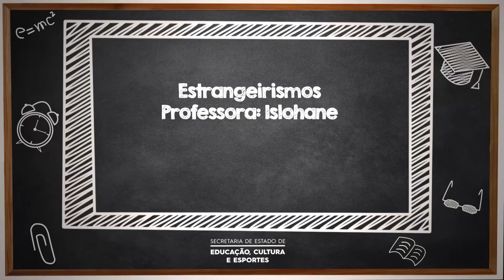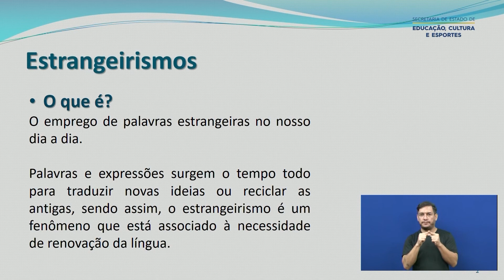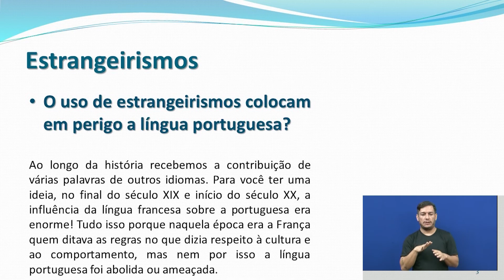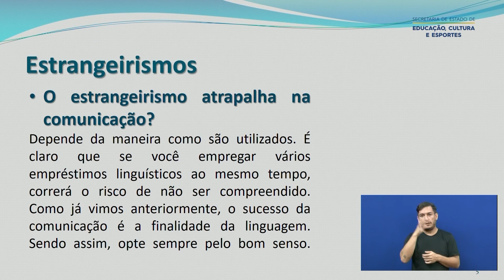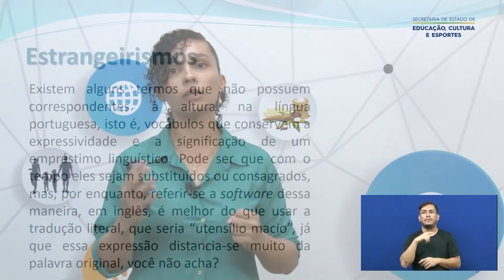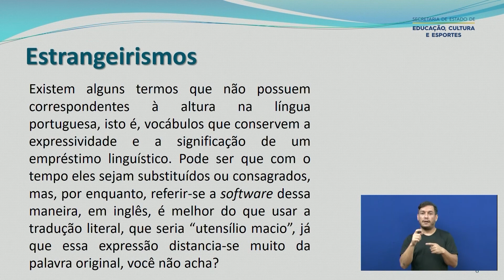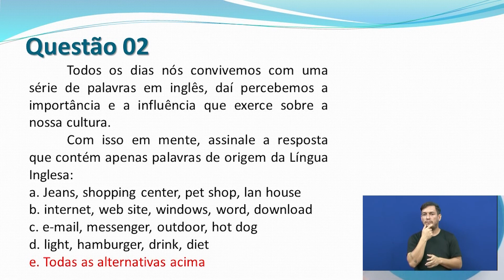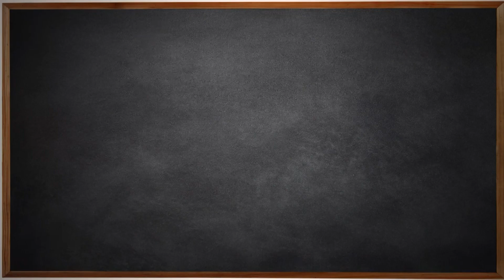Língua Inglesa - Aula 001 - Estrangerismos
7º Ano do Ensino Fundamental - Anos Finais
Aula 001 de Língua Inglesa.
Tema: Estrangeirismos.
Professor: Islohane.